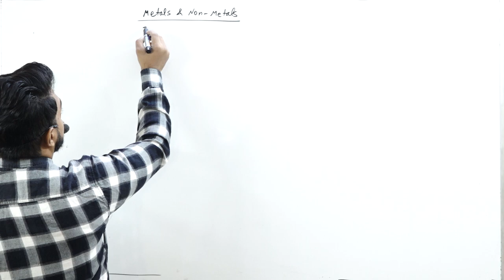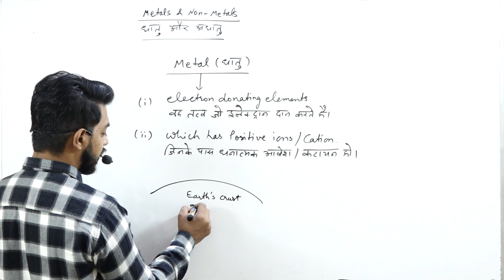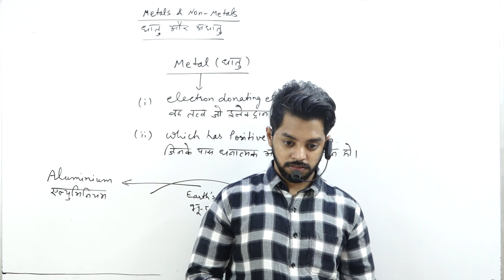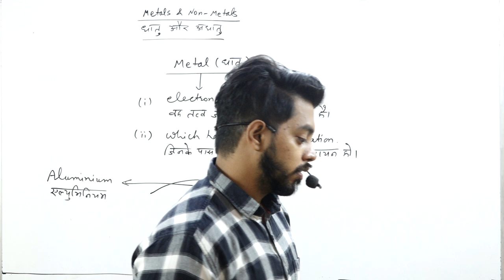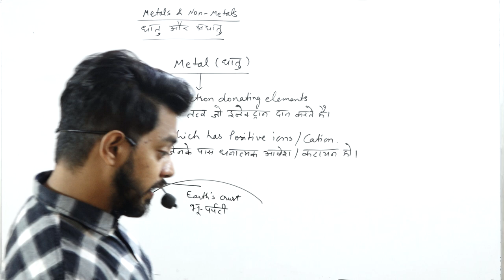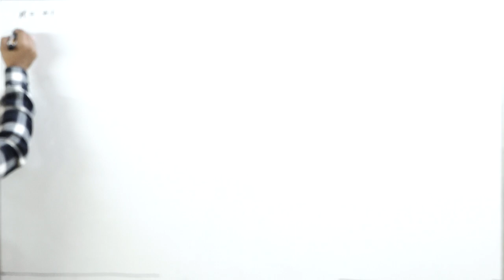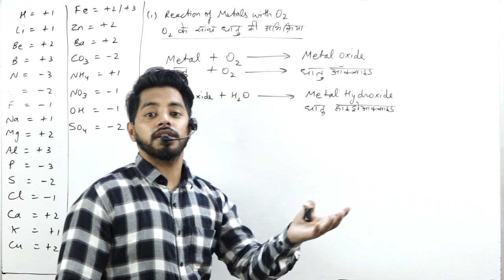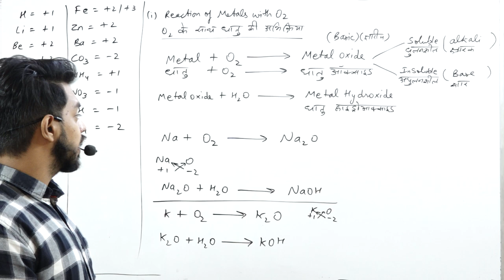Metals and Non Metals|| Class 10th|| Part 1